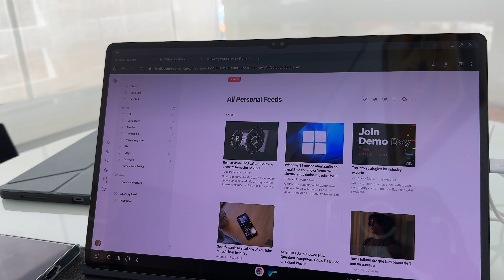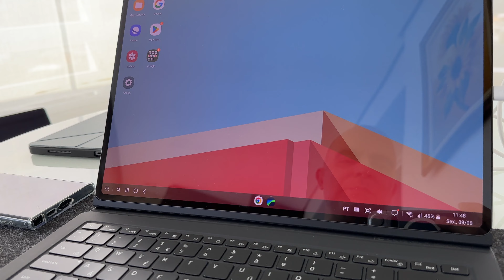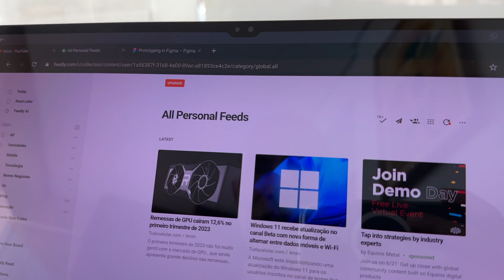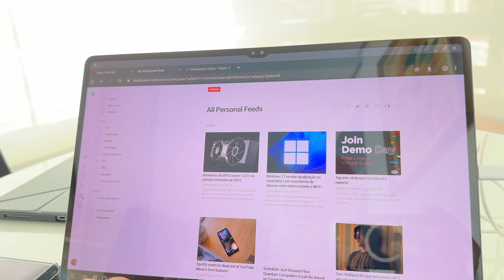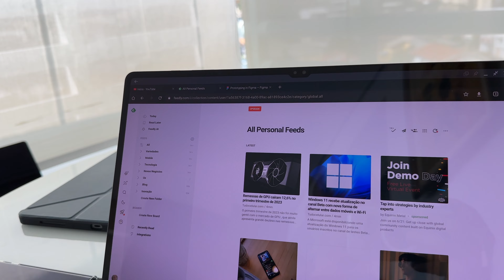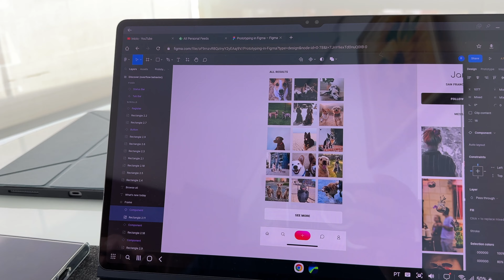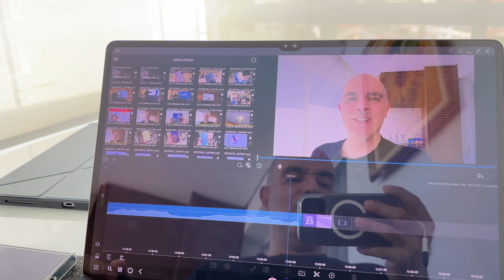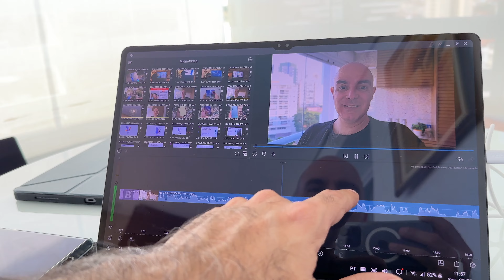Galaxy Tab S8 Ultra: As vantagens de trabalhar com um tablet Android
No vídeo de hoje vou falar sobre as vantagens de trabalhar com um tablet Android, utilizando como exemplo o Galaxy Tab S8 Ultra da Samsung, que para o meu perfil de uso é uma ferramenta realmente muito completa.

Equipamentos e celulares que eu uso:
Rode Videomicro

Luma Fusion